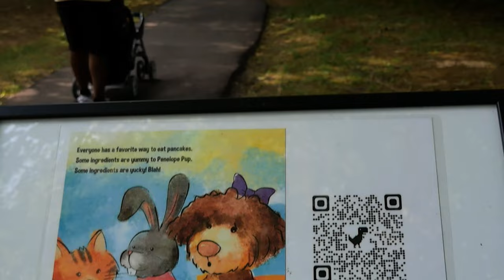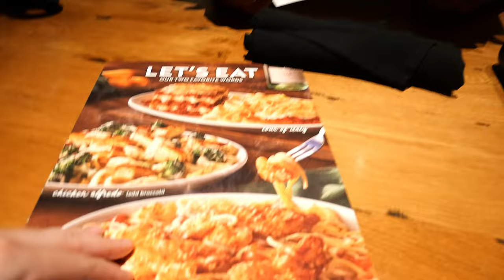Weekend Vlog | walking trail + park + baseball game + good food ♡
Hey Loves! I hope you all are having a blessed day. Welcome back to another weekend vloggy vlog! we wanted to spend quality time enjoying this weather with our little family and of course end the day getting some good grub!

Make sure you are following me on instagram for a up-incoming give away this week!!